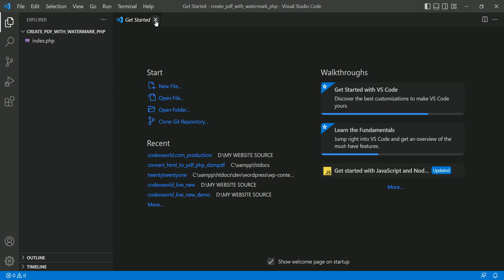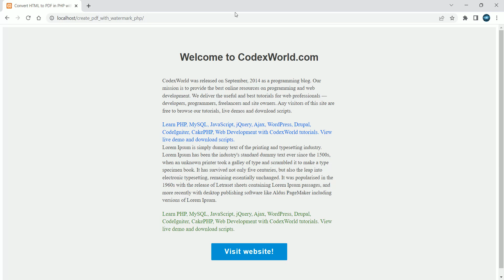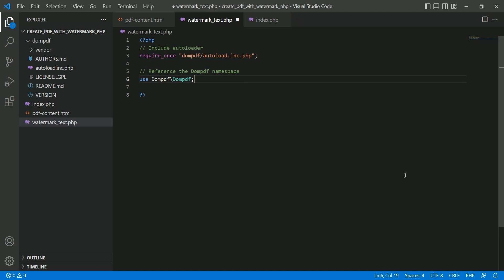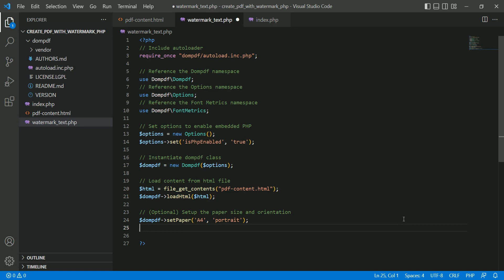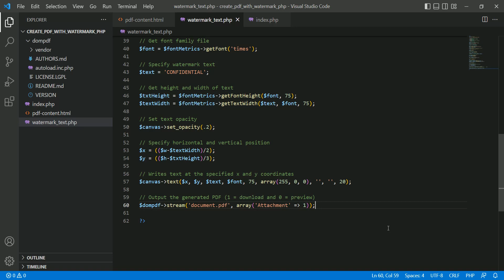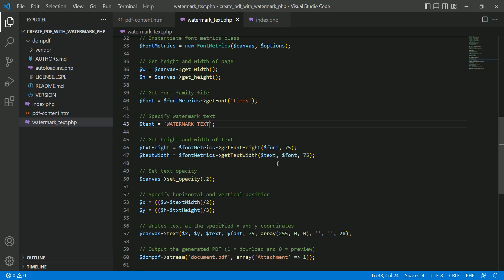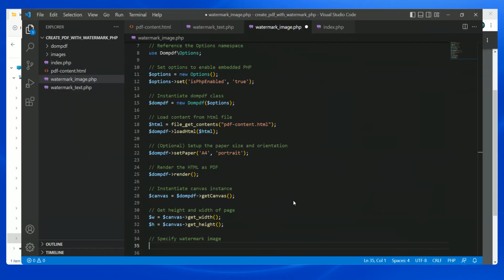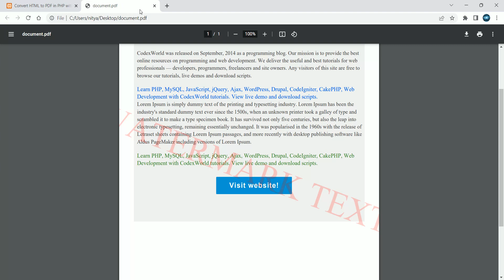Create PDF with Watermark in PHP using Dompdf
Add watermark to PDF - Convert HTML to PDF and add watermark text or image using Dompdf and PHP. Example code to create PDF file and add watermark to pdf with Dompdf in PHP.